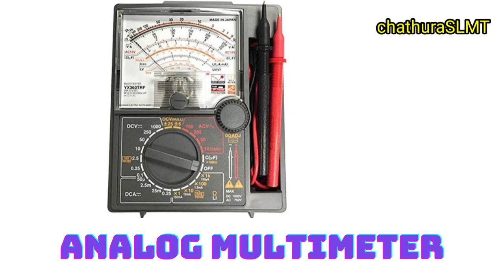maintenance tools names and pictures/All maintenance tools names and pictures/chathuraslmt/